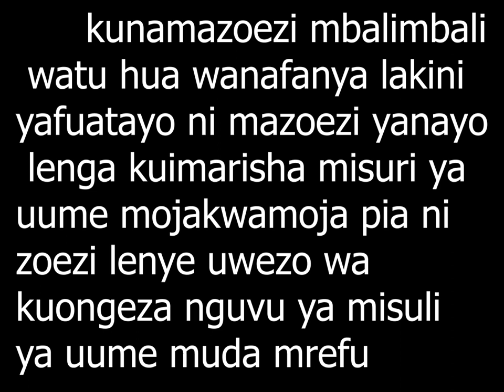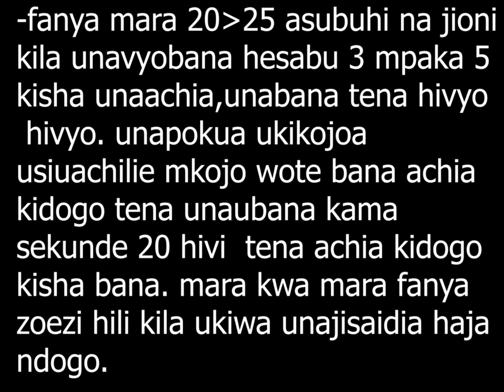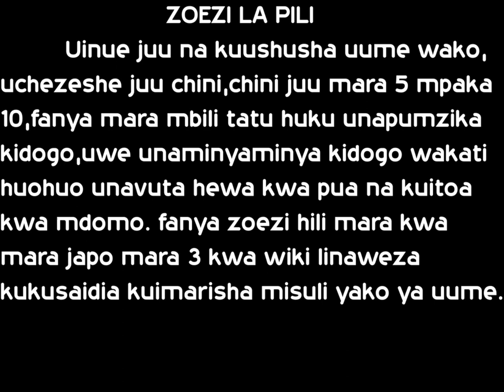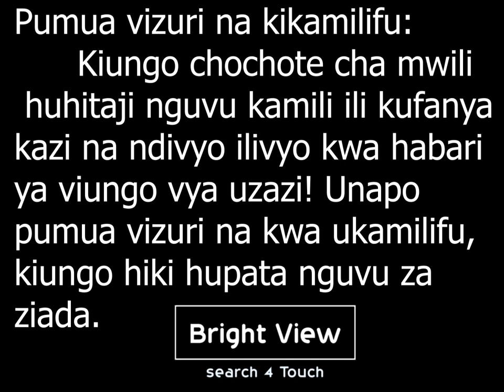Ondoa tatizo la kuwai maliza tendo kwa kufanya mazoezi aya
Kama una tatizo la kuwai kufika kileleni Ondoa tatizo la kuwai maliza tendo kwa kufanya mazoezi aya usisahau kususcribe kwa mengi zaidi ya ayo. material source google photo and audio from YouTube audio library